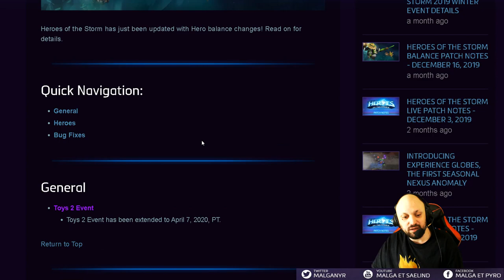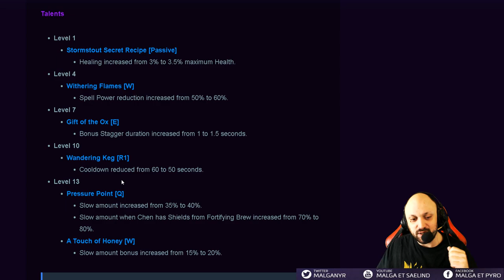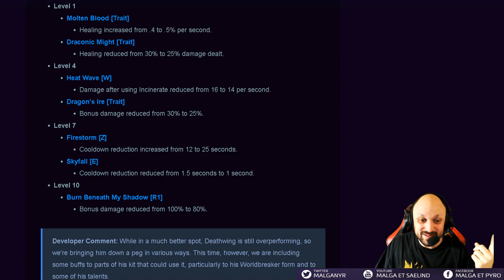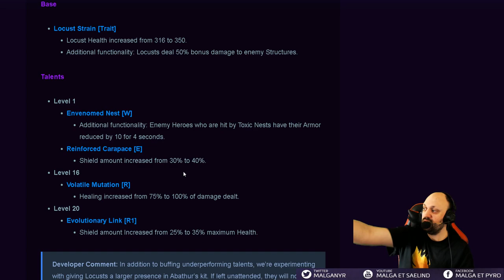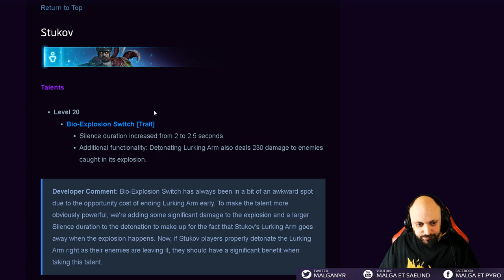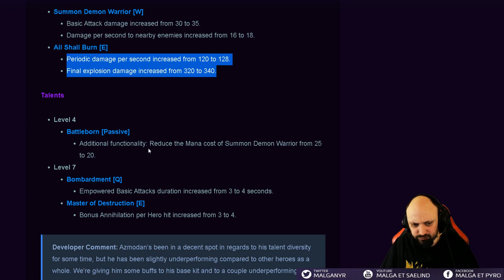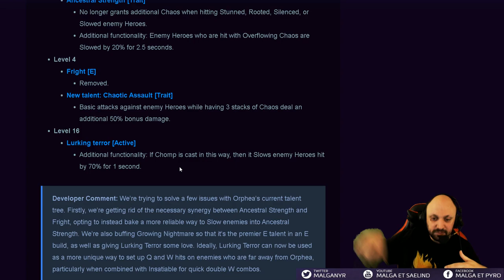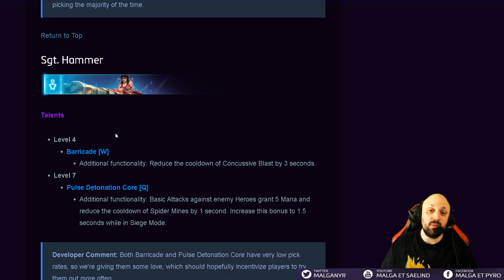[HotS] Patch Equilibrages 2.49.2 (Deathwing / Asmodan / Kharazim / Cho'Gall / Auriel)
Retrouvez tout le contenu (Guides, Vidéos, Stream, eSport, Actu) sur le site Malganyr.fr